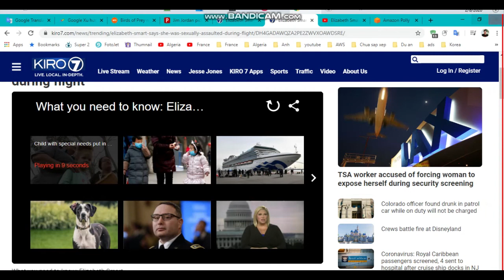Elizabeth Smart says she was sexually assaulted during flight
Kidnapping and rape survivor Elizabeth Smart says she was sexually assaulted during a flight last year.

Smart said the assault happened while she was sleeping. A man, who was not identified, was rubbing her inner thigh with his hand on the July Delta flight between Philadelphia and Atlanta, The Associated Press reported.

“I was shocked. I mean the last time someone touched me without my say so was when I was kidnapped. and I froze. I didn’t know what to do,” Smart told CBS News.